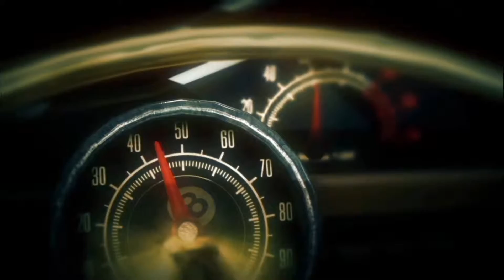Let's Play Hitman: Absolution - E06 - "Hunter and Hunted & Rosewood"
Hitman: Absolution is a stealth video game developed by IO Interactive and published by Square Enix.